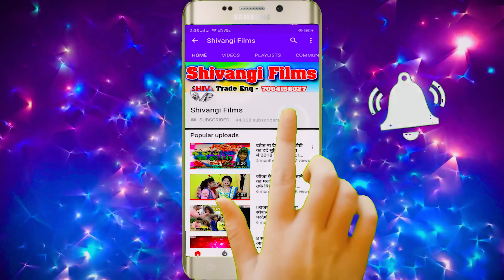video_song | होली मे भौजी देवरे से डलबैहै Akhilesh Kumar Singer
👉 Album :- Holi Me Bhauji Devare Se Dalbaihe
👉 Song :- होली मे भौजी देवरे से डलबैहै
👉 Singer :- Akhilesh Kumar Singer
👉 Lyrics :- Akhilesh Kumar
👉 Recording Mixing :- Shivangi Films
👉 Video Director :- BR Bhai
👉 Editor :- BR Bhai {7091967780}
👉 Producer :- Pradeep Pradesi
👉 Publicity Design :-
👉 Label / Company :- Shivangi Films
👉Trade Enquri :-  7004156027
👉 Digital Head :-
👉 Digital Partner :-